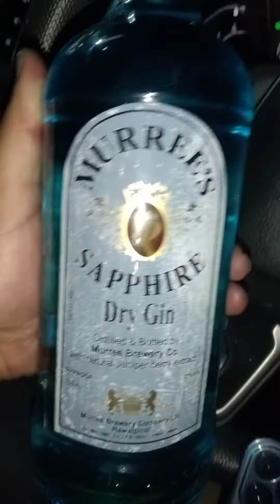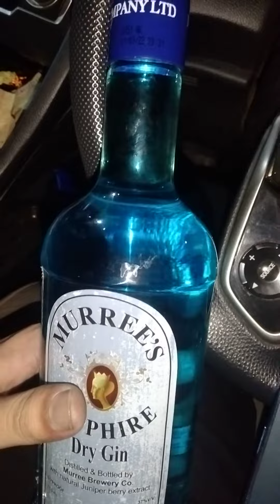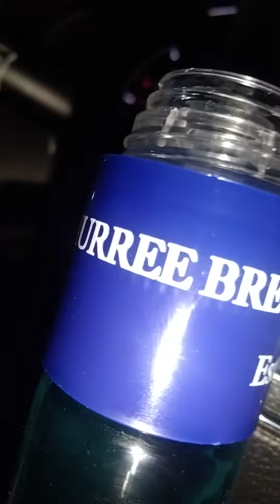saphire blue murree brewery pakistan gin review